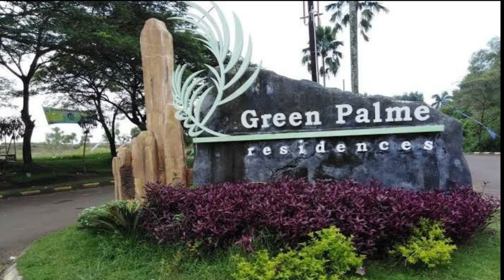OVER KREDIT RUMAH SUBSIDI GREEN PALME RESIDENCES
Rumah masih setandar
Perumahan green Palme residences Blok B  ,No 14.
Tipe Rumah : 30/60
luas Tanah   : 12 / lebar : 5
Cicilan selama : 20 thn
Sudah berjalan : 3 tahun
Sisa cicilan 17 thn
Cicilan per bulan Rp 916.000 ribu
10 Menit dari stasiun tigaraksa